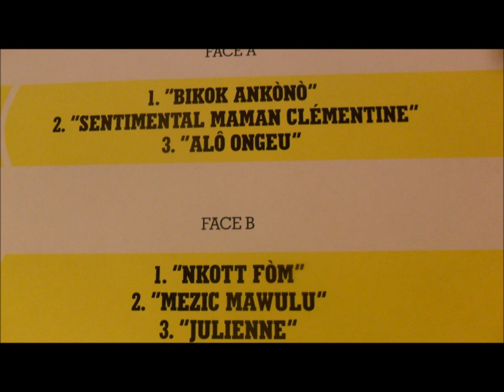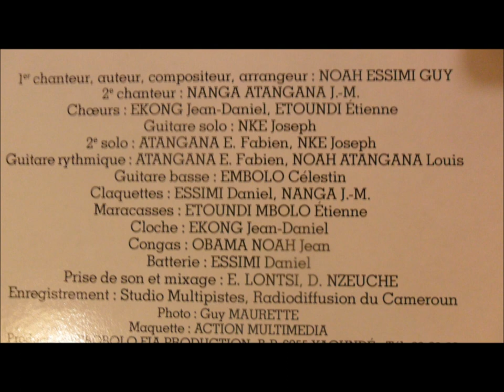Noah Essimi Guy - alo ongeu (bikok ankono - Ebobolo fia 1986)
Basse: Embolo Celestin
Batterie: Essimi Daniel
Guitare Solo: Nke Joseph, Atangana E. Fabien
Guitare rythmique: Atangana E. Fabien, Noah Atangana Louis
Chanteur, auteur, compositeur, arrangeur: Noah Essimi Guy
2eme chanteur: Nanga Atangana J-M
Choeurs: Ekong Jean Daniel, Etoundi Etienne
Congas: Obama Noah Jean
Cloche: Ekong Jean-Daniel
Maracasses: Etoundi Mbolo Etienne
Claquettes: Essimi Daniel, Nanga J-M